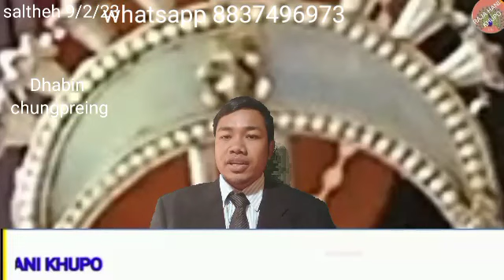Satnala Hathi Really Tipra motha